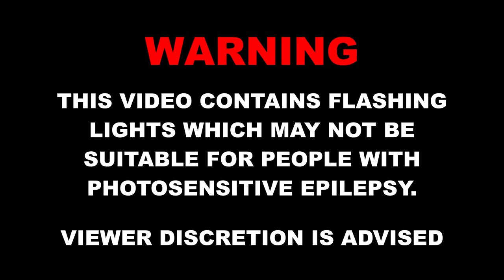Fishing Simulator - Void Storm!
Here is the new amazing weather in Fishing Simulator - Void Storm. Enjoy!

I'm very very close to 5K subscribers now, so here is your  last chance to get this shirt that I have currently used. Once this weekend is over it will no longer be for sale.
Last chance!

Here is the NEW shirt that will be used in my future videos all the way up to 10K subscribers!

Day of Recon (Sting) - Max Surla Media Right Productions